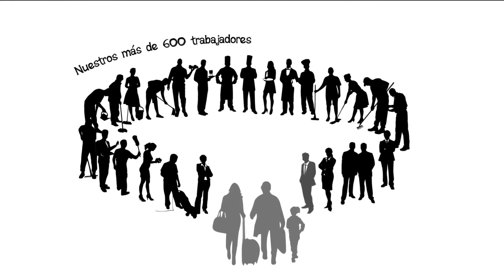ADRIAN HOTELES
Video promocional del 25 aniversario de la cadena de hoteles Adrian Hoteles